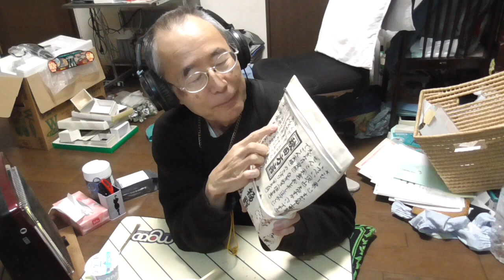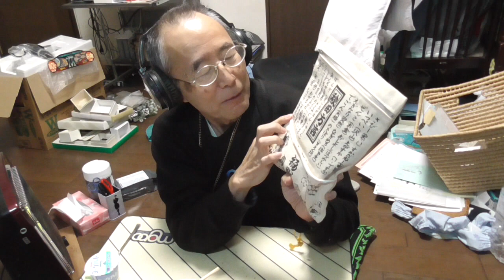≪お料理≫・・鶏の照り焼き・・≪お食事≫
お食事シーンは、NN生放送でLive配信しました。ｗ